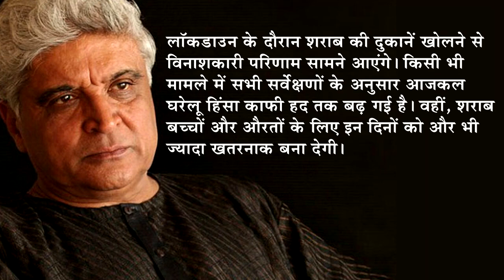Shabana Azmi की शराब पीने की इच्छा अधूरी रह गयी | जमकर किया हंगामा | Trollहो रहे Javed Akhtar